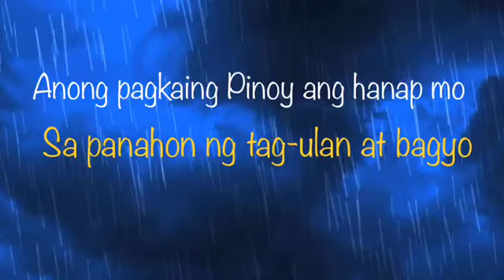Anong Pinoy Food and Hanap Mo sa Panahon ng Tag-ulan at Bagyo? / Ilonggo Deli / Lutong Pinoy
Ano ang karaniwang niluluto ng Nanay at Tatay mo sa tuwing umuulan at bumabagyo?

"There will be a booth for shade by day from the heat, and for a refuge and a shelter from the storm and rain" Isaiah 4:6

@LALH's Hub (v196)